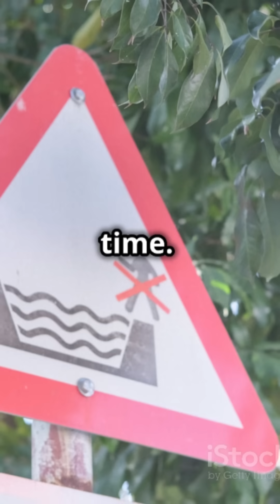Quarry Blasting Has A Lot Of Side Effects...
Quarry blasting in New Jersey, and in other areas, can have several environmental and geological effects on the surrounding area. The process involves using explosives to break rock, making it easier to extract materials such as limestone, granite, and sandstone. Here's how quarry blasting can affect the Earth, both immediately and in the long term:

Immediate Effects of Quarry Blasting:
Seismic Vibrations: Quarry explosions create seismic waves, similar to small earthquakes. These vibrations can cause nearby structures to crack or become unstable, especially in older buildings. Seismic monitoring is sometimes used to measure the extent of these vibrations.

Airborne Shockwaves: The blast sends shockwaves through the air, which can sometimes be heard as a "sonic boom." These shockwaves can have effects on nearby wildlife, particularly animals sensitive to sound, like certain bird species and other creatures.

Dust and Air Quality: The explosion and the subsequent handling of blasted materials create dust, which can be harmful to both human health and the environment. Fine particulate matter may affect respiratory health, and the dust can settle in nearby soil and water sources, impacting plant life and aquatic ecosystems.

Ground Disturbance: Blasting creates craters or fractures in the ground, leading to changes in the landscape. These disturbances can impact natural water flow, cause erosion, and affect local ecosystems by disrupting habitats.

Long-Term Effects of Quarry Blasting:
Changes in Groundwater Flow: Blasting can create fractures that allow water to flow through the rock in different ways. This could disrupt local aquifers, leading to altered water availability or quality for nearby communities or ecosystems. The long-term effect may include the contamination of groundwater, particularly in areas with high levels of chemicals or minerals in the rocks being blasted.

Subsidence: The removal of large amounts of rock can cause the ground to sink in certain areas, a phenomenon known as subsidence. This can affect both natural landforms and human infrastructure, potentially leading to long-term land stability issues.

Soil Erosion and Vegetation Loss: In the wake of quarry blasting, the removal of vegetation can lead to increased erosion. Without the protective layer of plants and roots, the soil becomes more prone to being washed away by rain or carried off by wind, affecting nearby areas and even causing sedimentation in rivers or streams.

Impact on Local Wildlife and Biodiversity: Quarrying can disrupt the habitat of various species. Blasting, habitat removal, and the ongoing disturbances during operations can lead to a decline in local biodiversity. This is particularly a concern in sensitive ecological areas, such as wetlands or forests, where species are already threatened.

Fragmentation of Rock Layers: Quarry blasting alters the natural structure of the geological formations. This can potentially expose new mineral veins or even hidden fossils, but it also disrupts the natural geology of the region. Over time, this could impact local landforms or soil composition, affecting both human activities and natural ecosystems.

Effect on Nearby Infrastructure: Over time, the repeated vibrations from blasting can cause wear and tear on nearby roads, bridges, and buildings. The cumulative effect of seismic activity could result in cracks, structural weakness, and increased maintenance needs.

Potential Fossil Discovery or Destruction: New Jersey is rich in geological history, with important fossil beds, especially in areas like the Raritan and Potomac formations. Quarrying activities could uncover or destroy significant fossils that might otherwise remain untouched. This has both positive and negative implications for paleontological studies.

Hydrological Effects: New Jersey has several large rivers and watersheds that could be impacted by changes in groundwater flow caused by blasting. The alteration of local aquifers could affect water quality, availability, and ecosystem health in surrounding areas.

Shifting Landscapes: In New Jersey’s more mountainous regions, such as the Watchung Mountains, quarry blasting can significantly reshape the landscape. This might lead to a reconfiguration of existing landforms, such as cliffs, hillsides, and valleys, which could have long-term effects on local topography and ecosystems.

Contaminant Leaching: New Jersey's rock formations often contain various minerals and metals that could potentially be released into the environment during blasting. If these materials include harmful substances, such as arsenic, lead, or mercury, it could lead to soil and water contamination in surrounding areas, posing a risk to both human and ecological health.